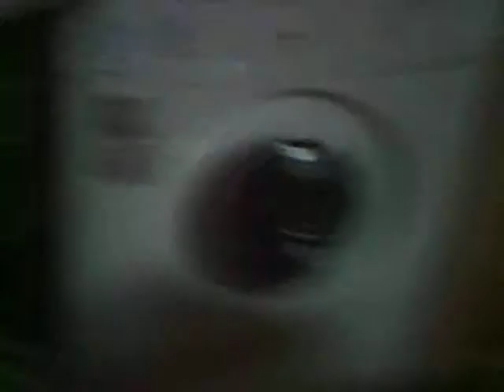servis dishwasher part 1